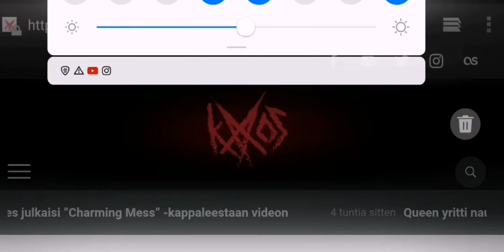Kaaoszine: Murdering Lights arvostelu